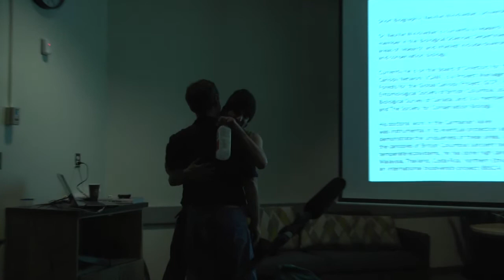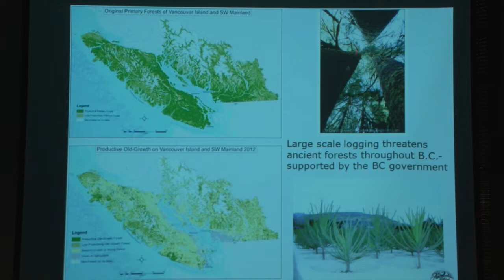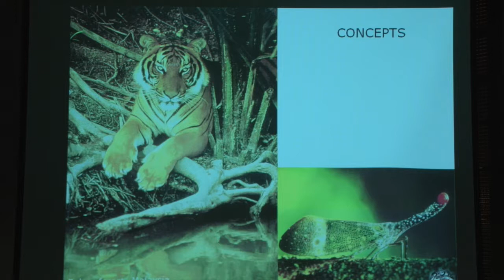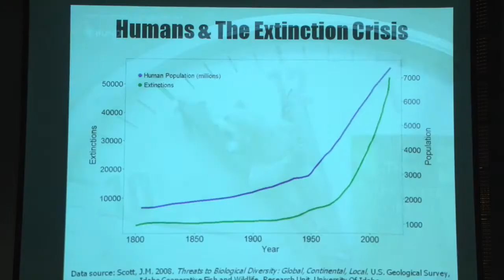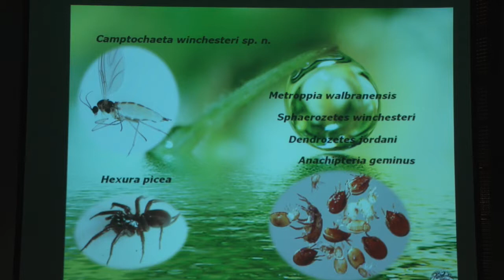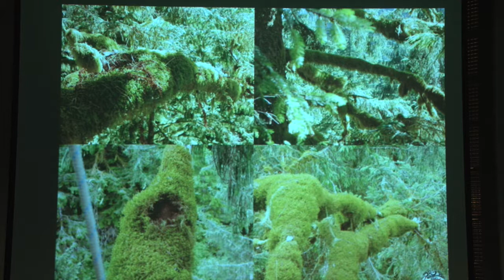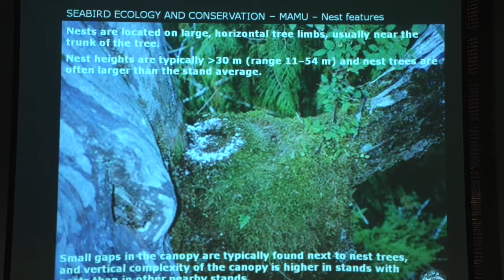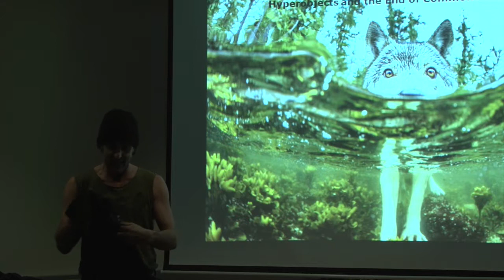Walbran Forest Canopy Insects Talk at UVIC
The FRIENDS OF CARMANAH WALBRAN PRESENT: 'ISLANDS IN THE SKY' WITH DR. NEVILLE WINCHESTER.